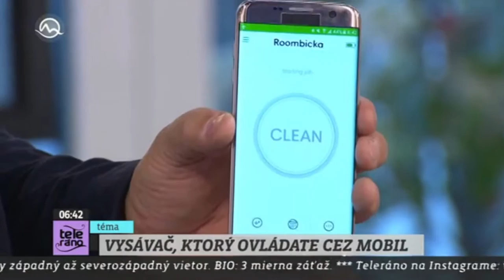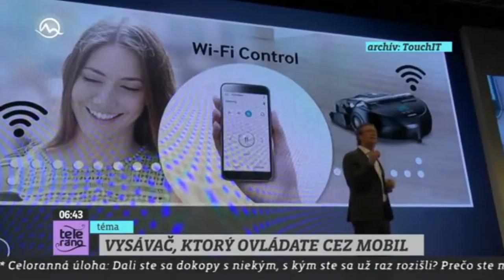Robotické vysávače v Teleráne, časť 1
Predstavili sme robotické vysávače od firmy Samsung a iRobot